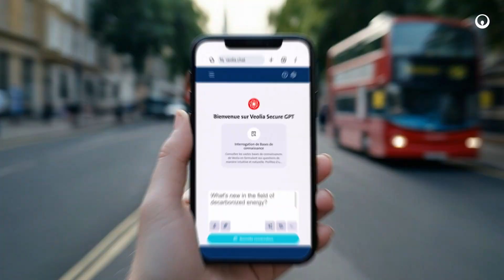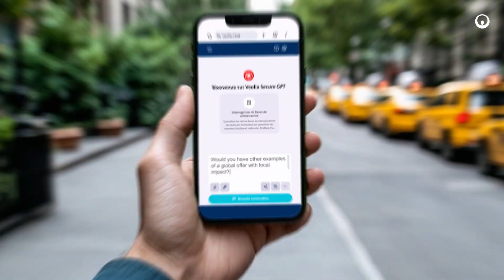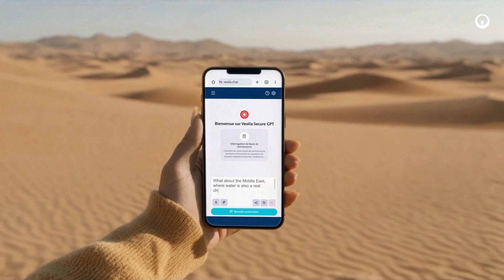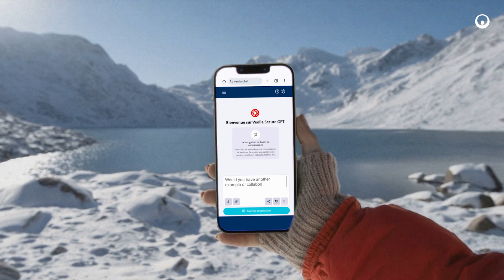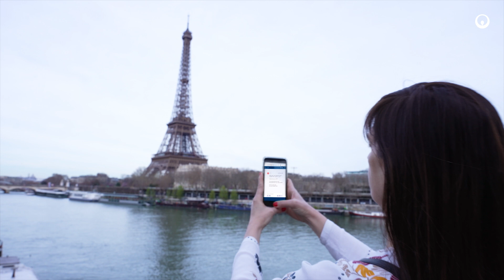What a year! Remind me a bit of all the key highlights? | Veolia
Here are the main key highlights to decarbonize, depollute and regenerate resources for a better future and our actions to preserve the planet.

0:08 The largest public drinking water service in Europe: A 12-year contract with SEDIF in the greater Paris region, 133 municipalities, 4 million residents
0:39 Discover in the United Kingdom how waste collection trucks are a source of flexible electricity,
1:14 Discover in Japan the inauguration of a plastic recycling plant and the benefits with the PlastiLoop offer.
1:36 Discover in the United States the PFAS offer which is the best example of global offer with local impact
2:09 Discover the future desalination plant in the United Arab Emirates powered by solar energy
2:38 Discover in Barcelona,  a great example of local, decarbonizing and affordable energy
3:17 Discover in Santiago, a great example of collaboration between private and public sectors to ensure sustainable water resources for the city
3:47 Discover Veolia Secure GPT, a generative AI tool that optimizes your daily tasks